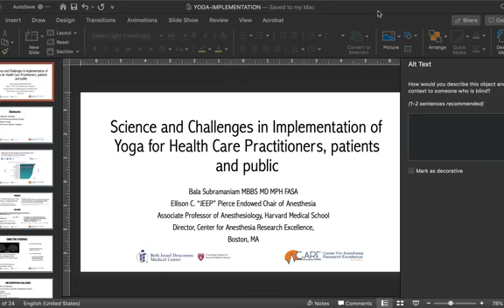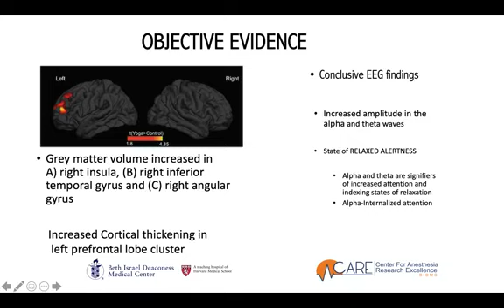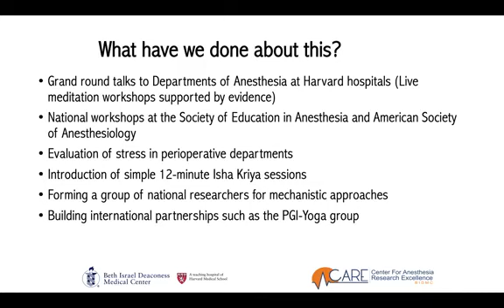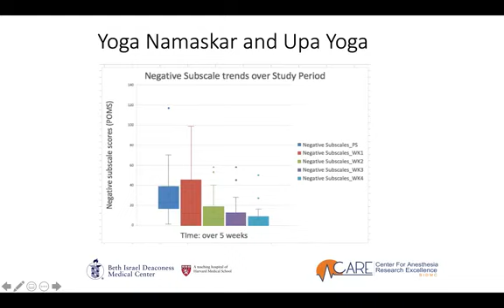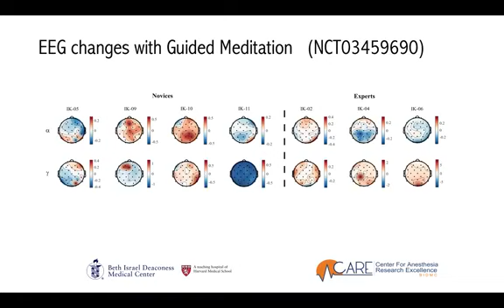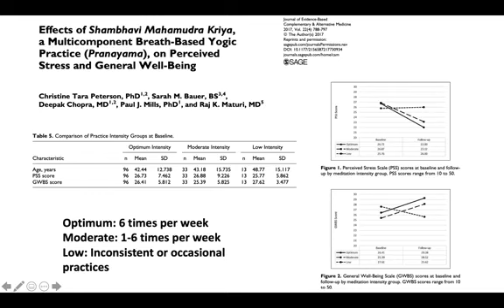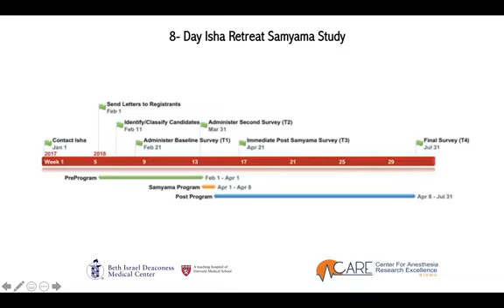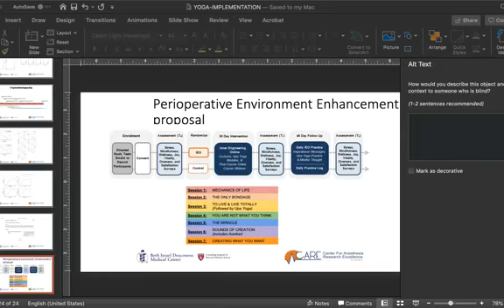Dr. Bala Subramaniam on Science and challenges in implementation of yoga for health care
Dr. Bala Subramaniam (Harvard Medical School) on Science and challenges in implementation of yoga for health care practitioners, patients and public 26-04-20